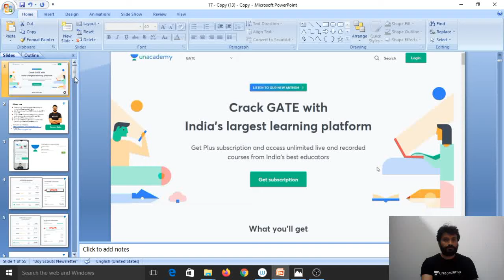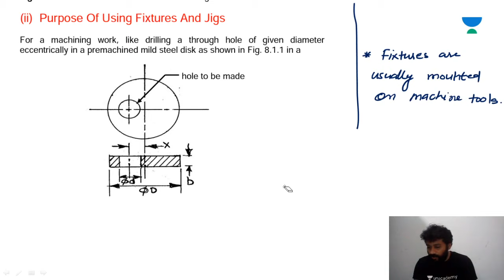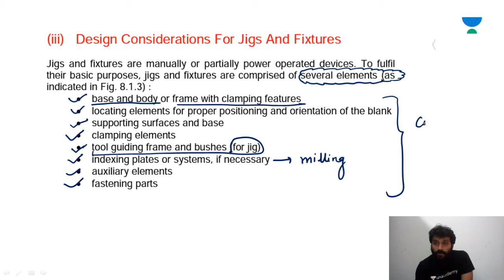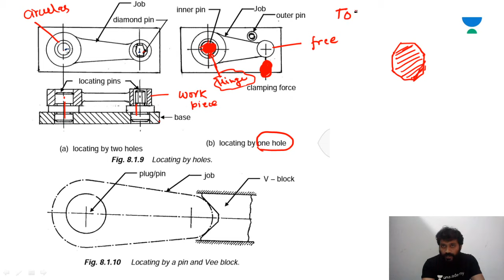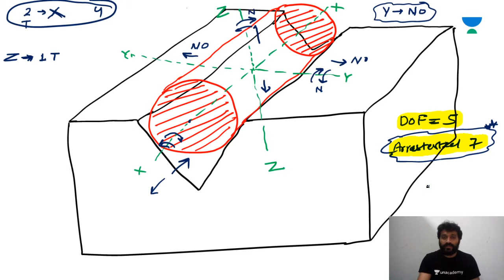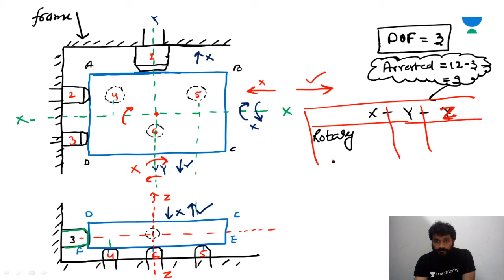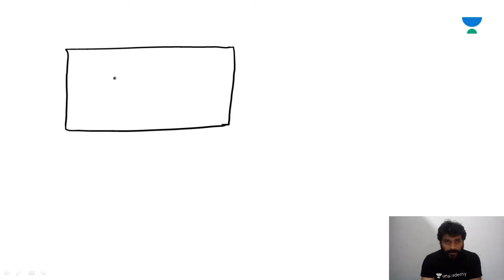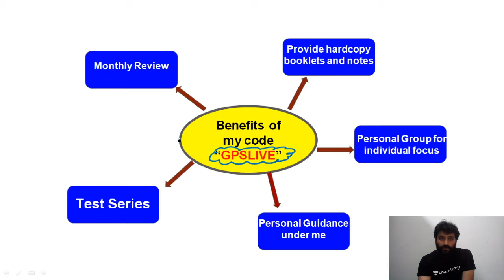L10: Jigs And Fixtures (3-2-1 Principle) | 60 Days Crash Course for VIZAG Steel 2020 Exam (ME)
In this session, Gaurav Babu will be discussing about Jigs And Fixtures. Watch the entire video to learn more about Jigs And Fixtures which will help you crack GATE & ESE Exams. Let’s Crack It!

Unacademy Subscription Benefits:
1. Learn from your favourite teacher
2. Dedicated DOUBT sessions
3. One Subscription, Unlimited Access
4. Real-time interaction with Teachers
5. You can ask doubts in live class
6. Limited students
7. Download the videos & watch offline